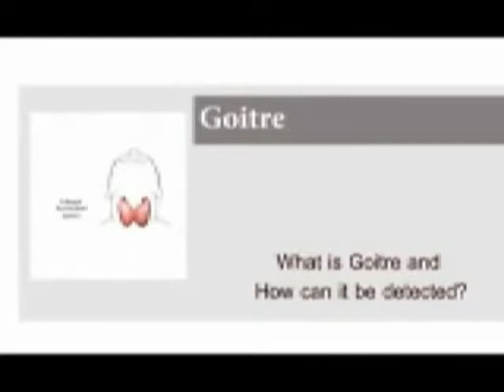Thyroid Goiter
Dr. Tom Babu (Endocrinologist), Silverline Hospital, Kochi (Kerala/ India) discussing about treatment of thyroid goiters. web